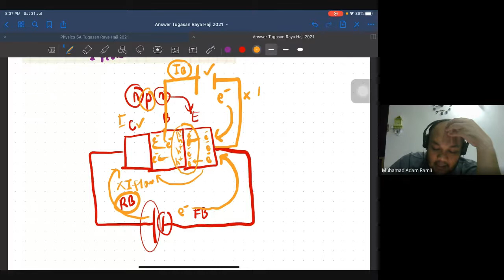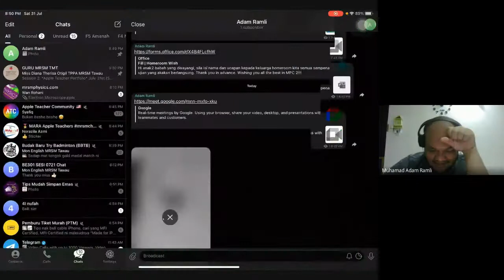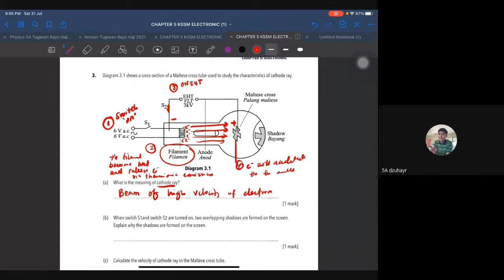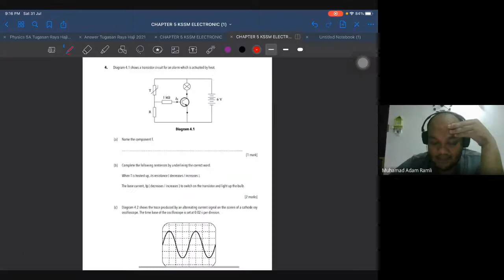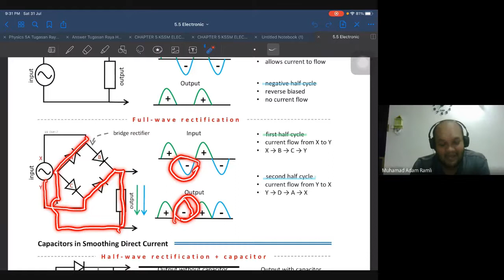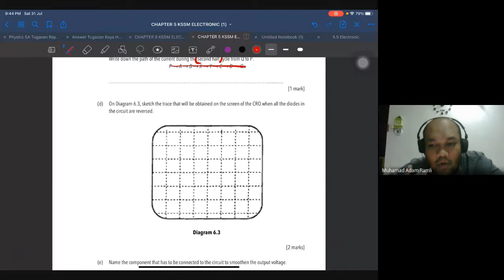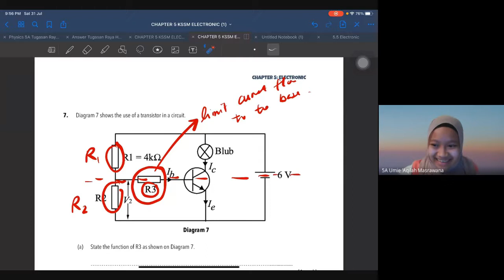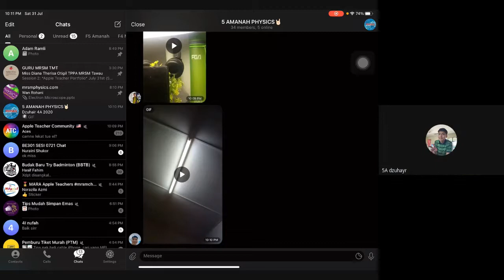F5 ELECTRONICS EXAMPLE QUESTION